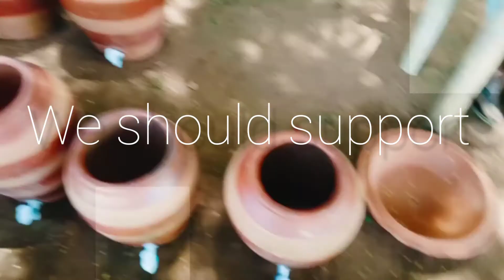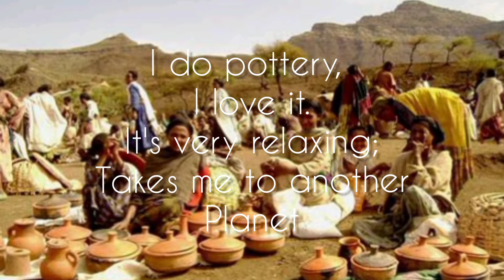How to raise the economy of Potter's | Pottery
You should go to your nearby local places, villages where pottter communities bare staying.
Ask them, meet them. How they are doing pot. Spread awareness among your circle to buy their products for any occasion.
There is no need of govt help.
It's all , that we can do for our potters to preserve this traditional culture of making.
They will raise their economy Livelihood.